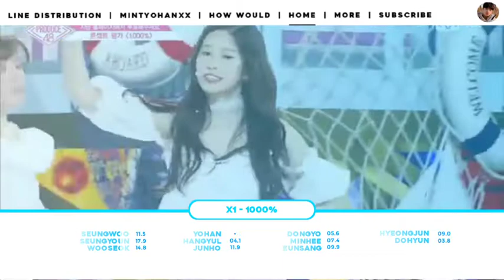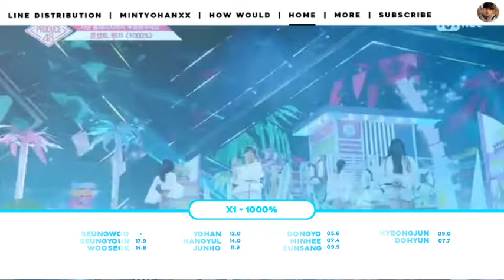[HOW WOULD] X1 sing 1000% by Produce 48 | Line Distribution | •Mintyohanxx•